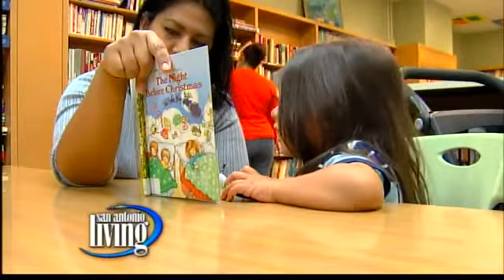10 Days Of Giving; SAMM Ministries